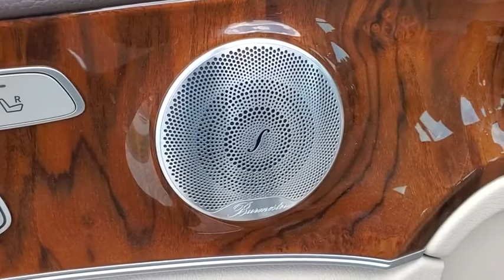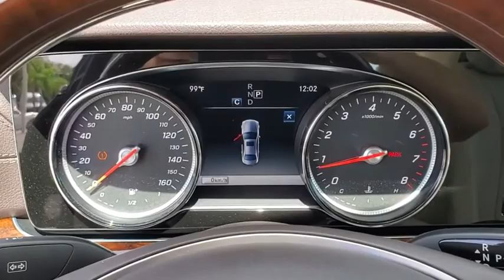2018 Mercedes-Benz E-Class Tampa, Clearwater, St. Petersburg, Pinellas Park, Largo, FL JA298033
Black Used 2018 Mercedes-Benz E-Class available in Tampa, Florida at Crown Mercedes of St. Petersburg. Servicing the Clearwater, St. Petersburg, Pinellas Park, Largo, FL area.
2018 Mercedes-Benz E-Class E 300 - Stock#: JA298033 - VIN#: WDDZF4JB2JA298033

8302 US Hwy 19 N

CARFAX One-Owner. Clean CARFAX. Certified. MERCEDES-BENZ CPO WARRANTY IS 5 YEAR/UNLIMITED MILEAGE FROM ORIGINAL RETAIL DATE ASK A SALES REPRESENTATIVE FOR ADDITIONAL DETAILS. PREMIUM 1 PACKAGE INCLUDES NFC WIRELESS CHARGING KEYLESS-GO ELECTRONIC TRUNK CLOSER HEATED FRONT SEATS HANDS-FREE ACCESS SIRIUS RADIO PARKING PILOT BLIND SPOT ASSIST REARVIEW CAMERA. LUXURY LINE PACKAGE INCLUDES LUXURY LINE INTERIOR AND EXTERIOR STYLING WITH STAR HOOD ORNAMENT. PLUS 18 TWIN 5-SPOKE WHEELS TOPSTICHED MB-TEX UPPER DASHBOARD AND DOOR TRIM COMFORT BOX PANORAMA SUNROOF SUSPENSION W/SELECTIVE DAMPING BURL WALNUT WOOD TRIM BURMESTER SURROUND SOUND SYSTEM ORIGINAL MSRP $60195 Active Parking Assist Beige Headliner Blind Spot Assist Electric Trunk Closer Hands-Free Access Heated Front Seats KEYLESS GO Comfort Package Code KEYLESS GO Luxury Exterior Luxury Interior Luxury Package MB-Tex Dash & Upper Door Trim w/Top Stitching NFC Wireless Charging Panorama Roof Parking Assist Package Code Premium 1 Package SiriusXM Radio Suspension w/Selective Damping System Wheels: 18 Twin 5-Spoke.brbrbrMercedes-Benz Certified Pre-Owned Details:brbr * Includes Trip Interruption Reimbursement and 7 days/500 miles Exchange Privilegebr * Transferable Warrantybr * Warranty Deductible: $0br * Vehicle Historybr * Roadside Assistancebr * 165 Point Inspectionbr * Limited Warranty: 12 Month/Unlimited Mile beginning after new car warranty expires or from certified purchase datebrbrbrBlack 2018 Mercedes-Benz E-Class E 300brbrbrCrown Eurocars has been awarded the Dealer of the Year for 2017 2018 and 2019 from Dealer Rater for our high standards of Customer Service. We achieved a 4.9 rating with over 1800 consumer reviews. Crown Eurocars researches the market on a daily basis to provide the best price upfront. All prices plus sales tax tag and titling and dealer service fee of $899.95 which represents cost and profits to the selling dealer for items such as cleaning inspecting adjusting new vehicles and preparing documents related to the sale.
Navigation system: COMAND|KEYLESS GO Comfort Package Code|Luxury Package|Parking Assist Package Code|Premium 1 Package|Sport Package|Panorama Roof|8 Speakers|AM/FM radio|HD Radio|Premium audio system: COMAND|Radio data system|Radio: COMAND Navigation (NTG 5.5)|SiriusXM Radio|Weather band radio|Air Conditioning|Automatic temperature control|Front dual zone A/C|Rear window defroster|Electric Trunk Closer|Head restraints memory|Memory seat|Power driver seat|Power steering|Power windows|Remote keyless entry|Steering wheel memory|Steering wheel mounted audio controls|Four wheel independent suspension|Speed-sensing steering|Traction control|4-Wheel Disc Brakes|ABS brakes|Anti-whiplash front head restraints|Dual front impact airbags|Dual front side impact airbags|Emergency communication system: mbrace2|Front anti-roll bar|Hands-Free Access|KEYLESS GO|Knee airbag|Low tire pressure warning|Occupant sensing airbag|Overhead airbag|Power adjustable front head restraints|Power adjustable rear head restraints|Rear anti-roll bar|Power moonroof|Blind Spot Assist|Brake assist|Electronic Stability Control|Exterior Parking Camera Rear|Delay-off headlights|Fully automatic headlights|Rear fog lights|Panic alarm|Security system|Speed control|Auto-dimming door mirrors|Bumpers: body-color|Heated door mirrors|Luxury Exterior|Power door mirrors|Suspension w/Selective Damping System|Turn signal indicator mirrors|Active Parking Assist|Apple CarPlay/Android Auto|Auto tilt-away steering wheel|Auto-dimming Rear-View mirror|Beige Headliner|Burl Walnut Wood Trim|Driver door bin|Driver vanity mirror|eCall Emergency System|Front reading lights|Garage door transmitter: Homelink|Genuine wood dashboard insert|Genuine wood door panel insert|Illuminated entry|Leather Shift Knob|Live Traffic|Luxury Interior|MB-Tex Dash & Upper Door Trim w/Top Stitching|NFC Wireless Charging|Outside temperature display|Overhead console|Passenger vanity mirror|Rear reading lights|Rear seat center armrest|Tachometer|Telescoping steering wheel|Tilt steering wheel|Trip computer|Front Bucket Seats|Front Center Armrest|Heated Front Seats|MB-Tex Upholstery|Power Front Seats|Power passenger seat|Split folding rear seat|Passenger door bin|Wheels: 18 Twin 5-Spoke|Rain sensing wipers|Variably intermittent wipers|RECENT OIL CHANGE|PASSED DEALER INSPECTION|FRESHLY DETAILED|MERCEDES-BENZ CPO WARRANTY IS 5 YEAR/UNLIMITE